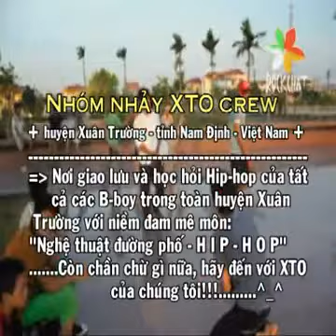Nhóm nhảy XTO CREW - huyện Xuân Trường - tỉnh Nam Định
Nhóm nhảy XTO CREW - huyện Xuân Trường - tỉnh Nam Định - Việt Nam